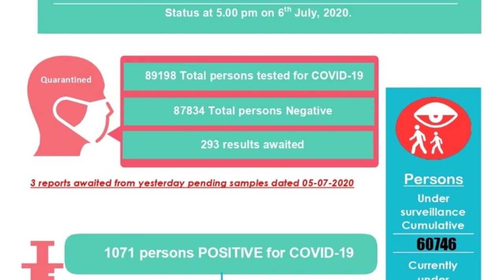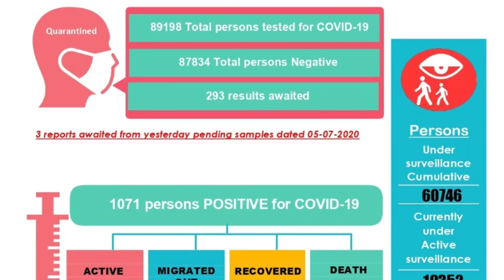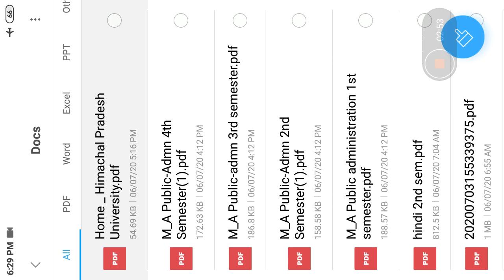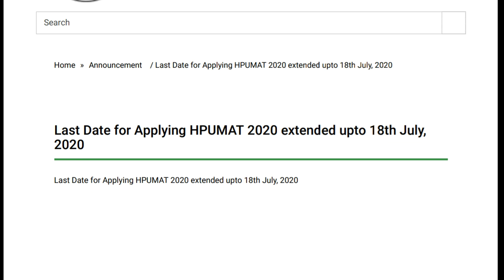आज शाम की 3 बड़ी खबरें | 6 JULY 2020 | HP LATEST IMPORTANT UPDATE|EVENING NEWS